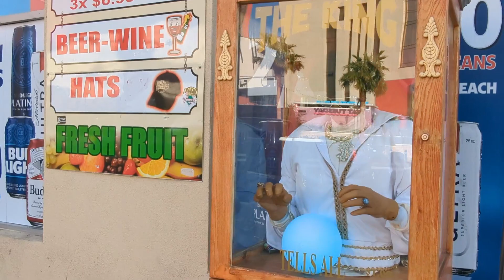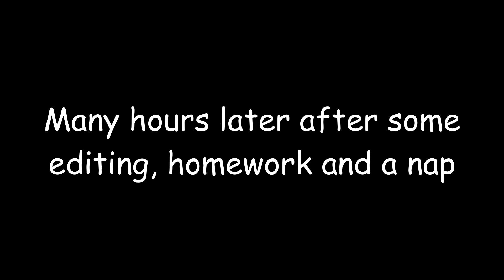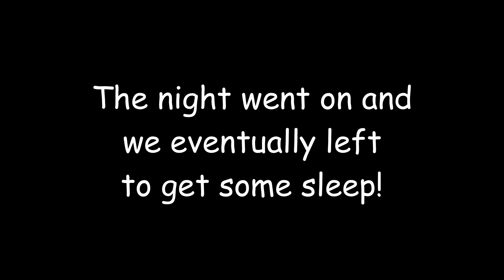Our Last Day in Vegas | Going Grays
Our last day of filming the adventures in Las Vegas found us visiting many different resorts. We had a wonderful breakfast inside the Wynn, did a bunch of work off camera (also a nap) and had some Italian for dinner. We found an awesome balcony at Beer Park overlooking the Bellagio fountains while waiting for the burlesque show. Did we mention it was a ZOMBIE burlesque show?

📸 My Gear 💻
Google Pixel 6 Pro
BZE Selfie Stick Tripod
DJI Mimo 5 Gimbal